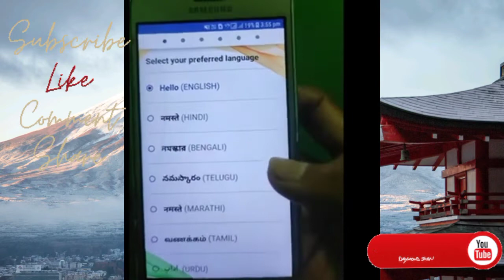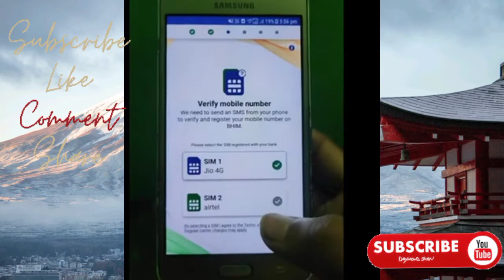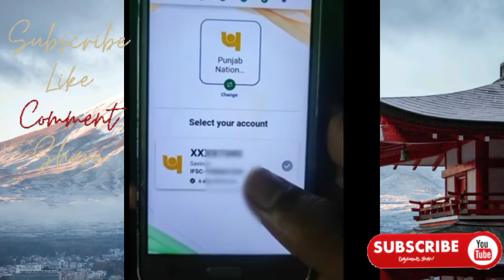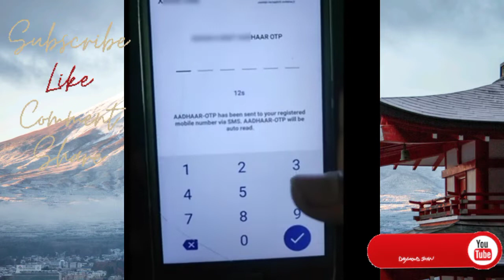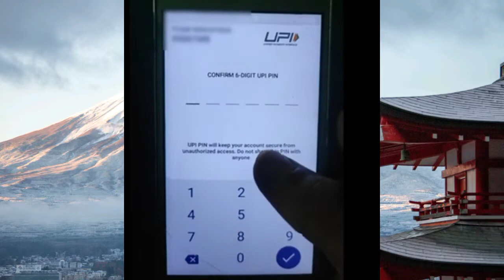आधार कार्ड से UPI पिन कैसे सेट करें||how to set upi pin by Aadhar||reset upi pin without ATM card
Maine is video mein bataya hai agar aap Aadhar Card se upi pin set karna chahte ho to aapko Bheem app download karna hoga aur Bheem app se hi aap Bina ATM card ke yani Aadhar Card se upi pin set kar sakte ho upi pin set karne ke bad mein aap FIR koi bhi app use kar sakte ho like Google pay phonepe Paytm Amazon pay jio pay WhatsApp pay MobiKwik upi kyunki ek bar upi pin create hone ke bad vahi upi pin pratyek app mein karykarta hai
how to create upi pin without ATM card
Bina ATM card ke upi pin kaise banaen
Bina debit card ke upi pin kaise banaen
Aadhar Card se upi pin kaise banaen